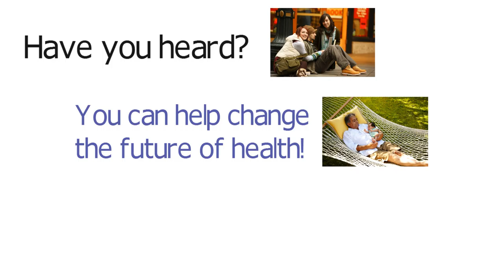What is the Kaiser Permanente Research Bank?